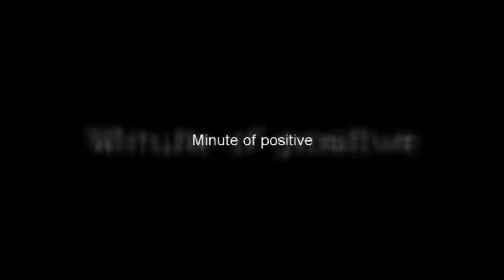BEST FOOTBALL VINES 2019 Fails, Goals, Skills #249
⚽️Best Soccer Vines & Instagram Football Goals, Skills & Fails 2019
Football Compilation